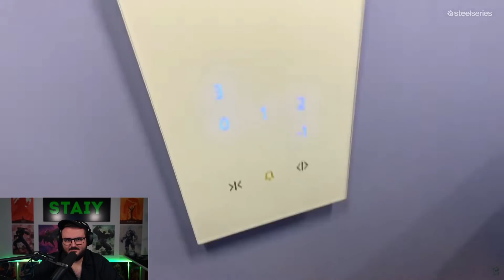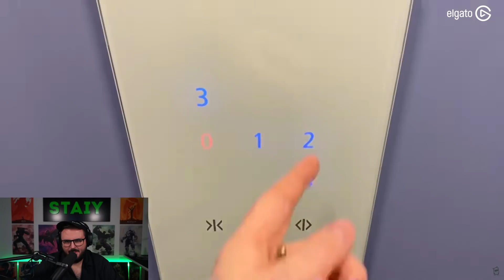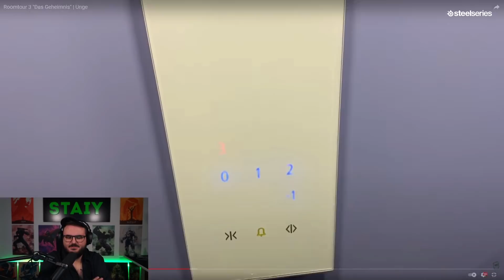Unges geheime Wohnung | Staiy Reaction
► Im heutigen Video "Unges geheime Wohnung | Staiy Reaction" schaue ich mir den dritten Teil von Unges Roomtour an.

WERBUNG